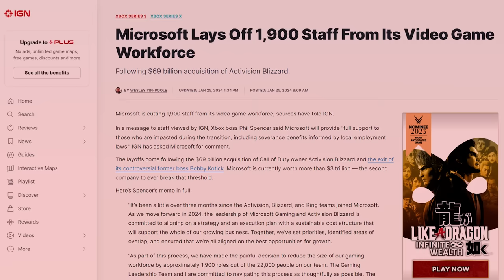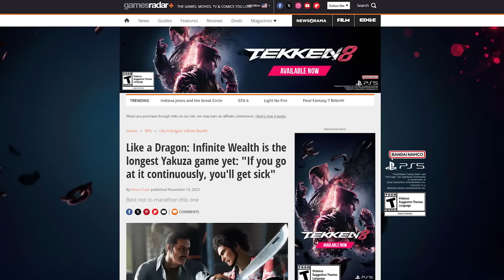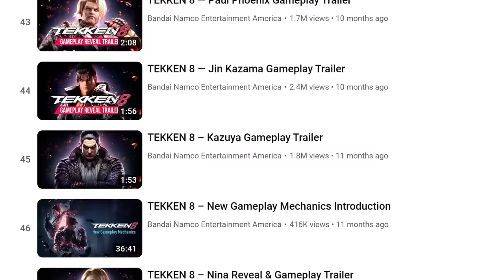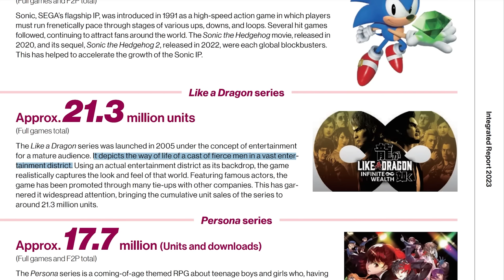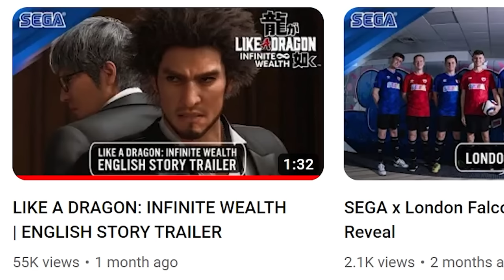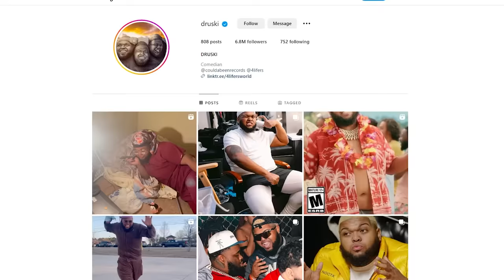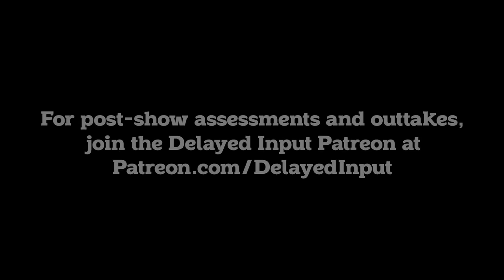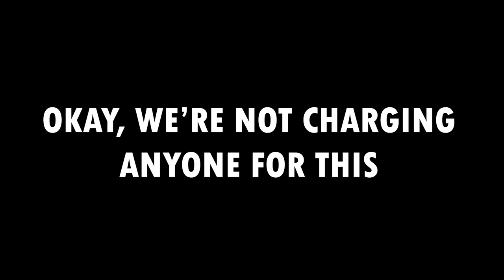It’s Not Easy to Sell an 8 - Delayed Input with Kyle Bosman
This week I'm taking some time to appreciate the relatively short and effective marketing campaigns of Tekken 8 and Like a Dragon: Infinite Wealth.